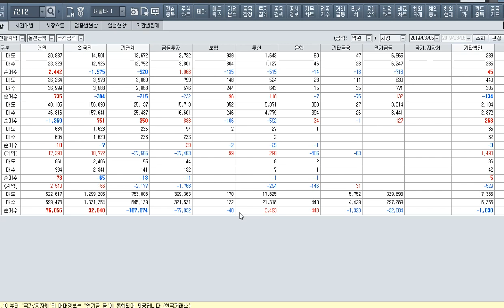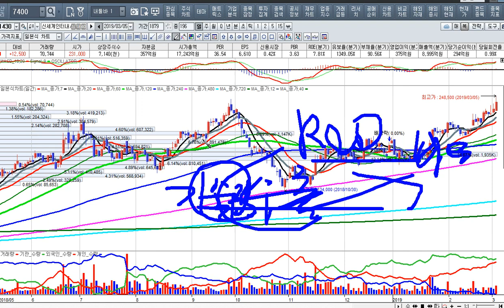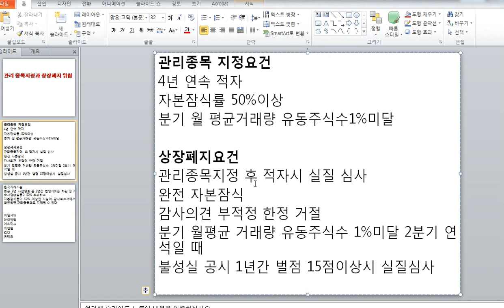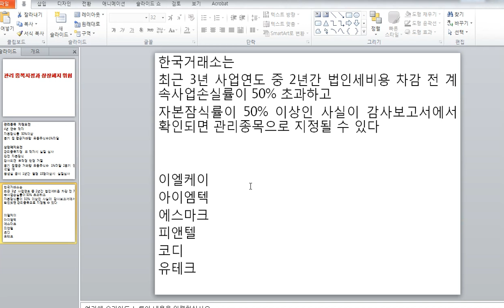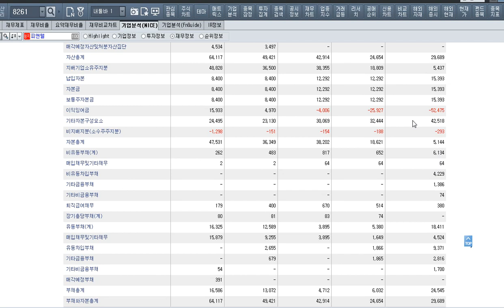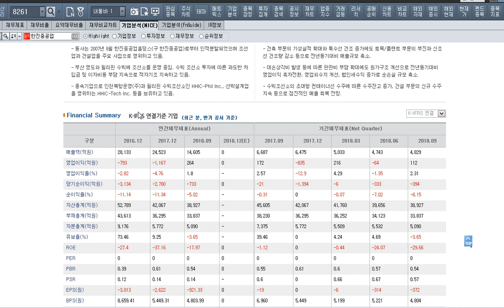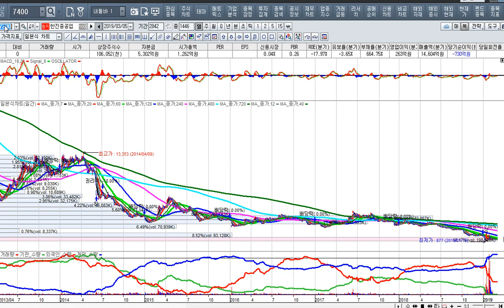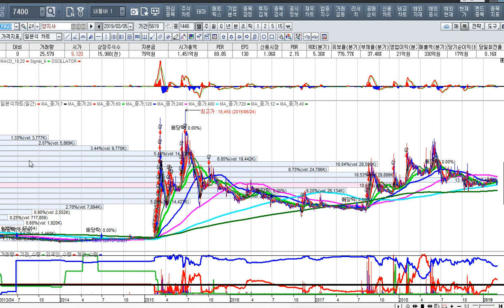[주식투자]관리 종목지정과 상장폐지 위험과 내일의 전략[2019.3.6]